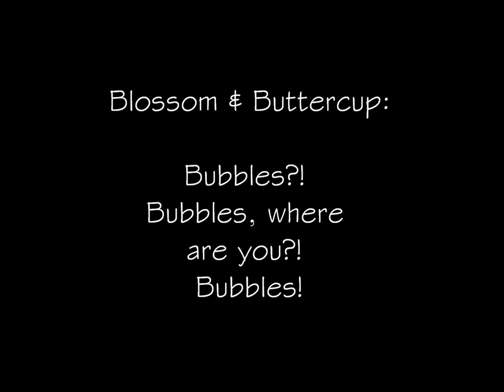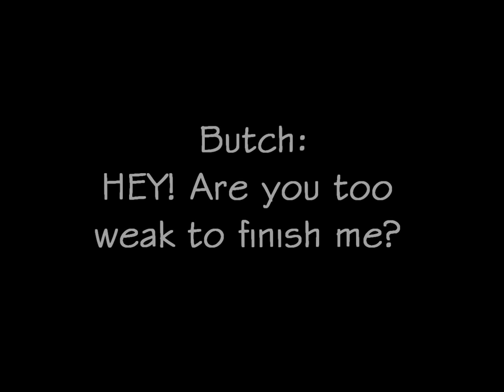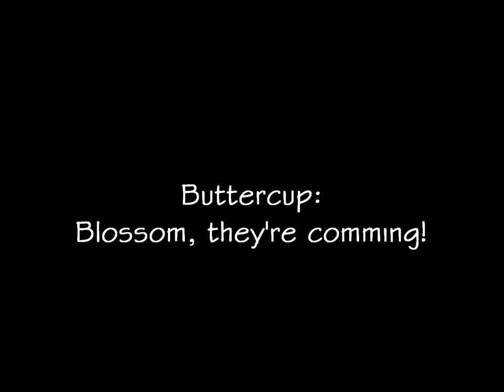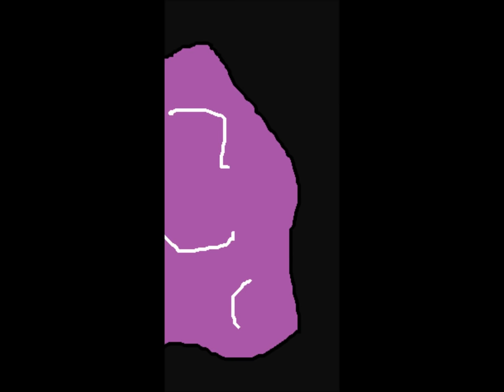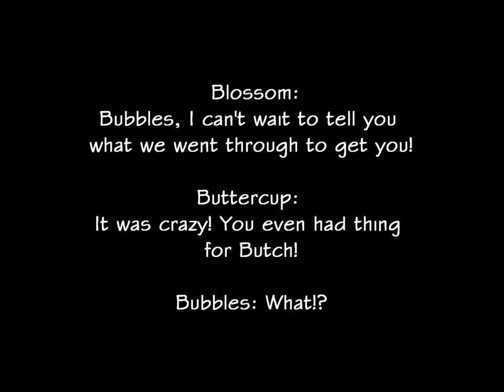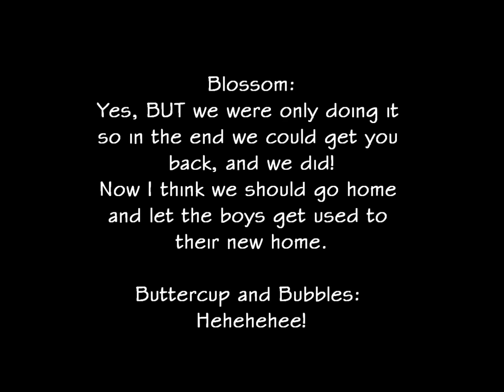The Powerpuff girls- A Punky Couple **MY VERSION** Part 5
Edit:
I REALLY WANTED TO PUT THIS UP AND GET IT OVER WITH SO THERE ARE NO CREDITS, BUT THIS IS THE VERY LAST PART. NO MORE. AND I'M SORRY FOR THE TYPOS.

FUN FACT: 0:00 to 1:20 were drawn 3 times. First my hard drive crashed, then the 2nd drawings my computer wouldn't allow on Windows Live Movie Maker. Also, the 2nd time I drew them I had a scene with Boomer & Berserk where they did the same scene as Bubs, Boomer and the building in the RRB's first appearance.

Songs:
Fort Minor - Remember The Name
If you can't hang - Sleeping with Sirens
Just Tonight - The Pretty Reckless
Backseat Serenade - All Time Low
Make Me Wanna Die - The Pretty Reckless
Paradise - Craig Owens
Monster - Paramore
Like Whoa - Aly & Aj
With ears to see and eyes to hear - Sleeping with sirens
Dead walker Texas ranger - Sleeping with Sirens
Me against The World - Simple Plan
What happened to Emotion? - Forever the Sickest Kids

I would like to give credit to rosevillemom1, if they had never posted the actual comic of the first appearance than I never would have gotten the motivation to make this. Thank you!

If these links don't work try and find the previous parts on my channel OR in the recommended to the side.

REAL COMIC of The Powerpunk girls (Their first appearance):
 On   rosevillemom1  channel

FUN FACT:
Back in 2012 I was just going to upload what I had, which was only 2-3 minutes long.

I finished June 4, 2013.
I'm sorry it's been over a year. Trust me, I really didn't want to loose my house and go through all that crap.

Also, I KNOW some of the eye lid colors aren't the right shade of purple.